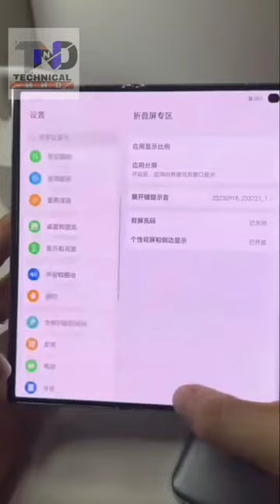Honor v Purse First Look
Hello Guys,
This Video is About:- Honor V Purse 5G Unboxing In Hindi | Hands On Review

Honor v Purse 5g jo hal hi me launched hua he, aap video mei honor v Purse 5g ka unboxing or Frist impression dekh sakte he.

Attention!